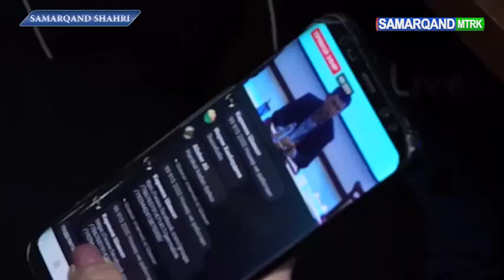Самарқанд шаҳридаги "Ёшлар маркази" биносида ёшлар билан учрашув ўтказилди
Самарқанд шаҳридаги "Ёшлар маркази" биносида вилоят ҳокими Эркинжон Турдимов, Ички ишлар вазири ўринбосари Яхёжон Абдулхаков ҳамда бир қатор давлат ташкилотлари мутасаддилари иштирокида ҳоким, вазир, ёшлар учрашуви ўтказилди